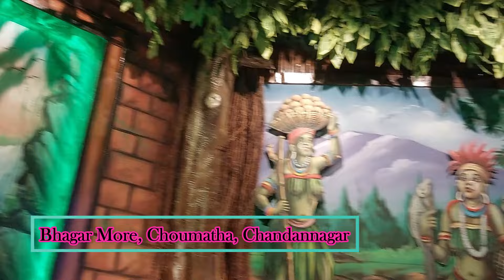Chandannagar Jagadharti Puja,2024 by Creative Ruparna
# Chandannagar Jagadhatri Puja Guide 2024
ChandanNagar Jagadhatri Puja 2024
Jagadhatri Puja rought guide 2024
ChandanNagar Jagadhatri Puja
Chandannagar top 20 pandal theme
Chandannagar jagadhatri Puja top 20 pandal route guide
Chandannagar jagadhatri Puja top 20 Poja pendal
চন্দননগর জগদ্ধাত্রী পূজা ২০২৪
চন্দননগর বেস্ট পূজো প্যান্ডেল থিম
চন্দননগর জগদ্ধাত্রী পুজো পায়ে হেঁটে ঘুরে দেখুন
চন্দননগর কিভাবে যাব?
চন্দননগর মানকুন্ডু স্টেশন
চন্দননগর স্টেশন
ভদ্রেশ্বর জগদ্ধাত্রী পূজা
মানকুন্ডু জগদ্ধাত্রী পূজা